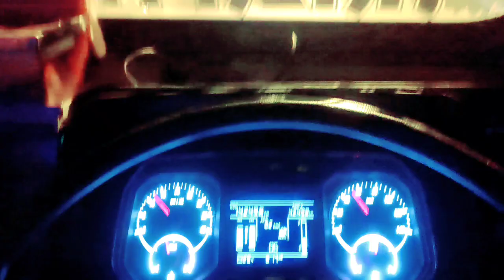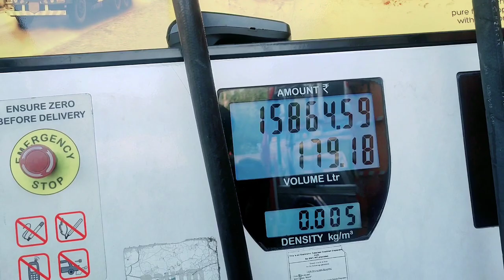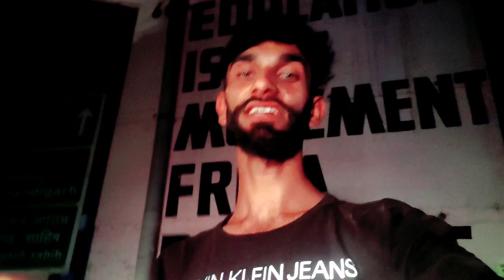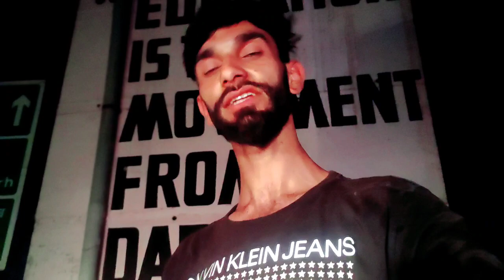After 2 Years Back To jammu // Suicide Point 😱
Aa Gayi Apni 12_Chakka (Gift 2022) // Going to Loading

hit likes.
Thanks u so much for all.

Delhi to Kashmir Truck Driving..

Tennessee trucker

Truck lover

Indiana truck

Jammu truck

Sethi Xpress

Limitless Indiana

All types truck

Transport live

Truck lifestyle

 Indiana truck driver

Vlog jammu

js films

jatt prabhjot

Vlogger

indiana jack trucker

indiana jack trucker new

Flying beast

Gouravzone

Daily vlogs

Trucking vlogs

Truck vlog

Transport tv